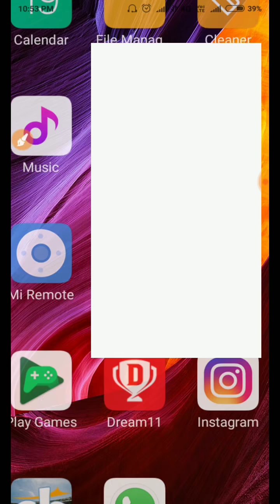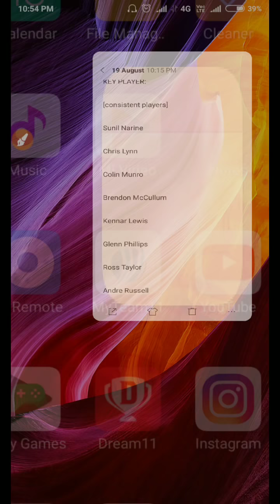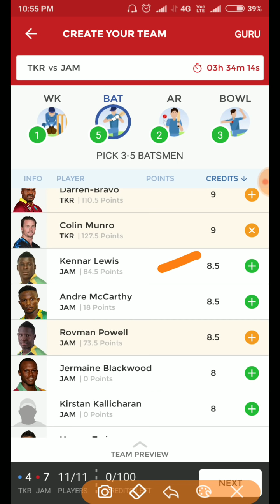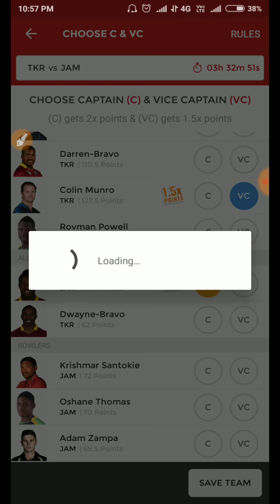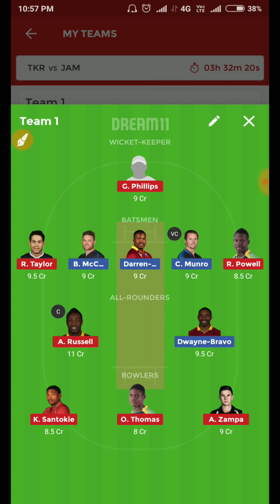TKR VS JAM | JAM Vs TKR 12th T20 CPL 2018 Dream11 – Fantasy Cricket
JAM Vs TKR 12th T20 CPL 2018 Dream11 – Fantasy Cricket

You can earn ₹100 bonus with my team11

Dream11 Teams,
Dream11 News,
Dream11 Expert,
Dream11 Grand Leauge winner,
Dream11 Predictor
Dream11 Videos
Dream11 Teams Providor
Fantasy News,
Fantasy Experts,
Fantasy Videos,
Fantasy team1
Cricket prediction
Cricket news
Team India
Team Australia
Team new Zealand
Team ENGLAND
Team westindiaest
Team Pakistan